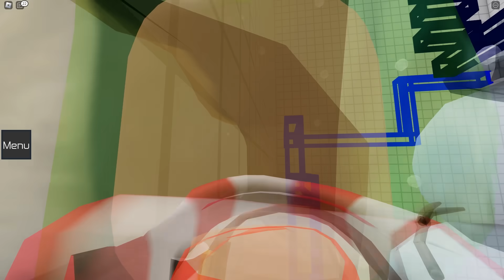ЖЕНЯША, ПАПА и ДОЧКИ + RED CAT проходят обби | Teamwork Puzzles roblox | Паркур на троих роблокс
В этом видео я покажу ОБНОВЛЕНИЕ в игре Симулятор питомцев Х роблокс (Pet Simulator X roblox).